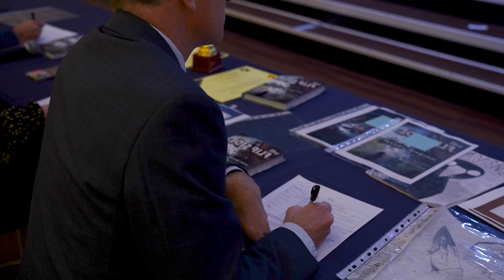Kings' School Al Barsha | Dragon's Den 2023